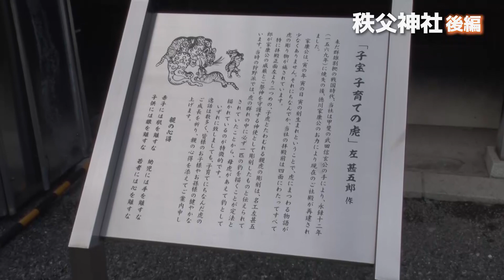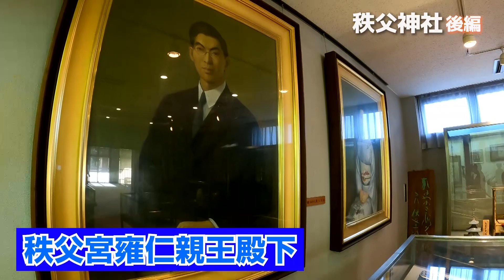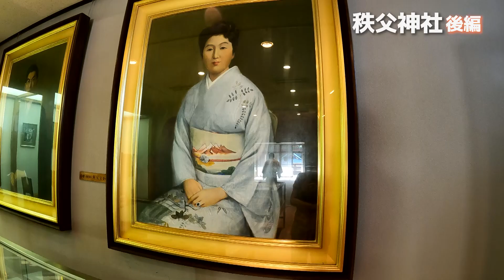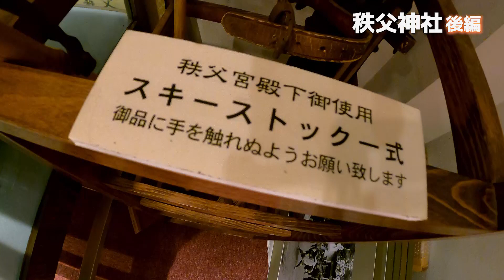【064 秩父神社の社宝】皇室と縁の深い神社ならではの超貴重映像‼秩父宮家から下賜された殿下御愛用の品々をチャンネル初公開SP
第64弾は、鎮座2100年の歴史を誇り、現存する御社殿は徳川家康が寄進した「秩父神社」の後編（埼玉県秩父市）

神社ソムリエも、感謝感激のMAX大興奮
秩父神社と皇室の縁の深さを象徴する社宝
秩父宮妃殿下から下賜された「秩父宮殿下の御愛用品」をチャンネル初公開‼

徳川家康が愛した名匠
左甚五郎作の彫刻「子宝・子育ての虎」の知られざる秘話

神社参拝のオツな楽しみ方が満喫。お楽しみに‼

あなたにオススメ神社をご紹介＆神社のウンチクも語りまくります！